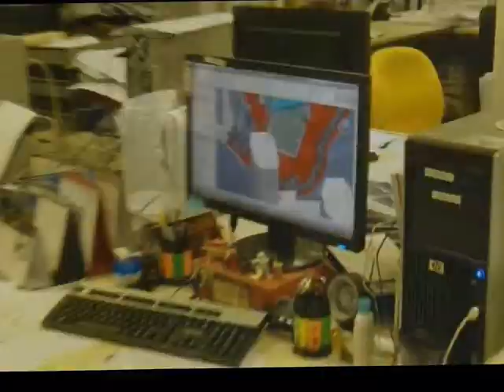Industry Architecture Category: Explorers Team - Intro